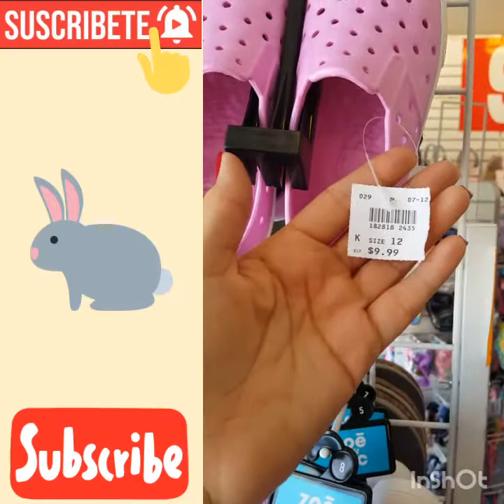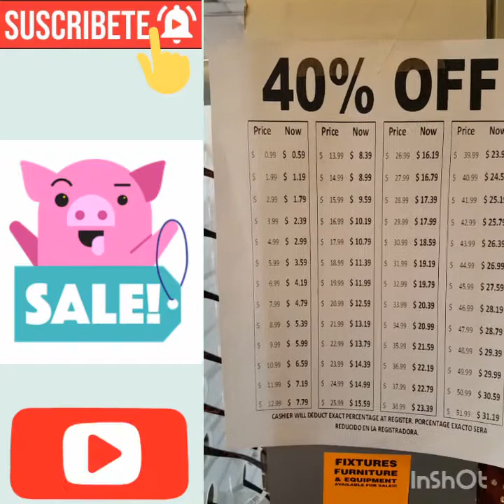Payless Shoes Store Closing Sale 40% to 60% Off 🛍 Payless cierra sus tiendas 🙆🏻‍♂️🙆‍♀️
Payless Shoes is closing the stores. Take advantage the store closing sale 40% to 60% Off 🛍
Payless está cerrando sus tiendas. Aproveche su venta del 40% al 60% de descuento 🛍

🛍Hi! I'm going to tell you and show you the different CLEARANCE, SPECIALS and SALES that there are in stores and online so you can take advantage of them. Subscribe to my channel, like the videos 👍🏼 and Share the videos so that more people know about the SALES, CLEARANCE and SPECIALS, and they can take advantage of it just like you 🛍
"If you like to buy in SALE and CLEARANCE like me you are in the correct channel"😉

🛍Hola! Te voy a decir y enseñar los diferentes ESPECIALES y VENTAS que hay en las tiendas y en línea para que puedas aprovecharlos.
Suscríbete a mi canal, dale Me Gusta a los videos 👍🏼 y Comparte los videos para que más personas sepan de las VENTAS y los ESPECIALES, y puedan aprovecharlo al igual que tú🛍
"Si te gusta comprar en VENTA y ESPECIAL como a mi estás en el canal correcto"😉